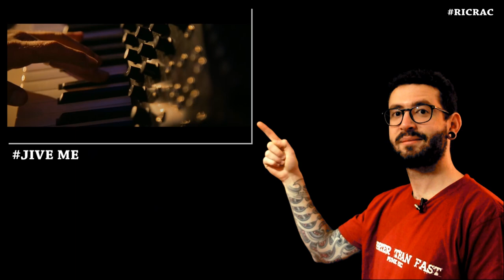RicRac #04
Episode #04

Disowning 00:30  -clic sur les chiffres-
Jive Me 09:21
Archi Deep 15:50